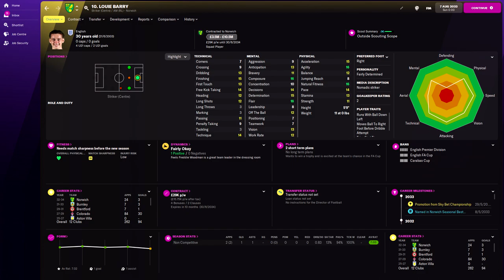Louie Barry in FM22 Full Player profile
Louie Barry Football Manager 2022 Progression
Louie Barry Football Manager 2022 Development
Louie Barry Football Manager 2022 Wonderkid
Louie Barry Football Manager 2022 Potential
Louie Barry Football Manager 2022 Career